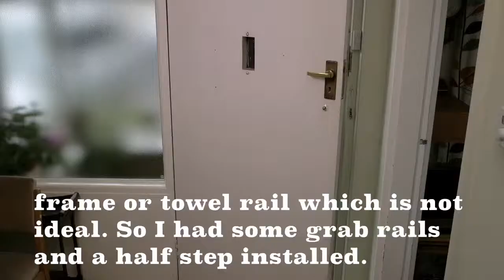Independent Living - Grab Rails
Watch our top tips on things that can help you live independently at home.

If you have difficulty with everyday tasks, there is a range of equipment available to help you.